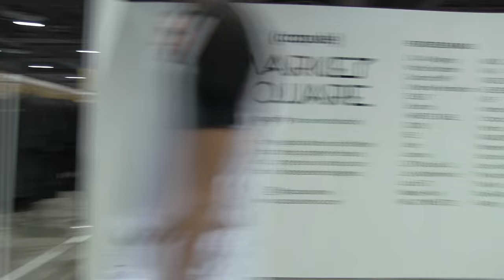SUP BUDS - I THINK THAT WAS CUDI - DAY 2 @ COMPLEXCON2016 - 11.6.2016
SO... I GOT INVITED TO THE 1st EVER COMPLEXCON IN THA LBC... I RAN INTO A BUNCH OF HOMIES AND JUST SHOT SOME MEMORIES OF SOME RAD SHIT.

USUALLY I DO MUSIC FESTS... BUT THIS WAS SOMETHING NEW.  V TITE.  V CRAZY.

ALOTTA BRANDS THAT BUDS ARE KILLING IT AT PLUS A BUNCH OF MUSIC HOMIES KILLING IT TOO.  THIS SHIT WAS TITE.  NEXT YEAR IS GONNA BE TITER.  THX ASHLEY 4 THE INVITADO ;)